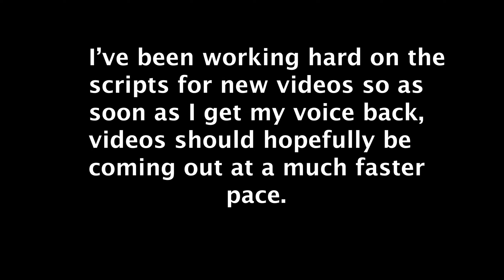Important Potato Sensei News!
I apologize for the long wait but I hope to continue making vids. Thanks!